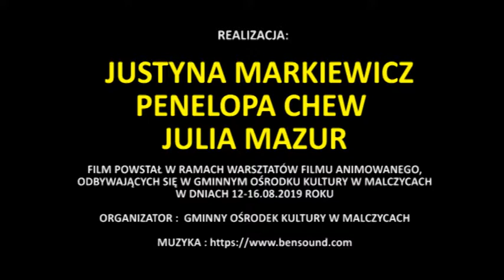PIKNIK ZWIERZĄT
Film został zrealizowany przez uczestników Warsztatów Filmu Animowanego, które odbyły się w dniach 12-16 sierpnia 2019 roku w Gminnym Ośrodku Kultury w Malczycach.

Organizator : Gminny Ośrodek Kultury w Malczycach